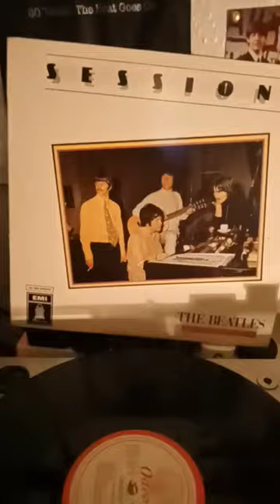Come and get it, by the Beatles